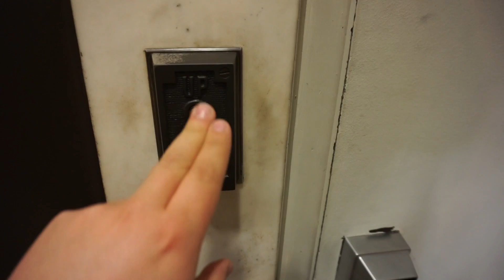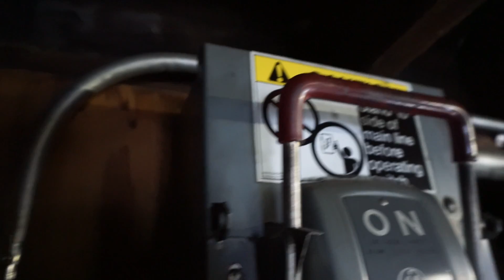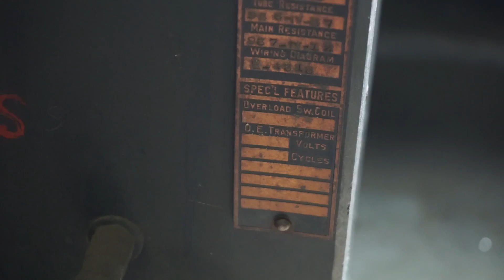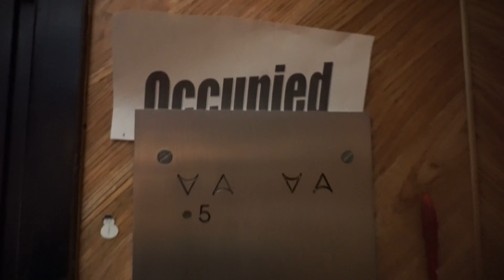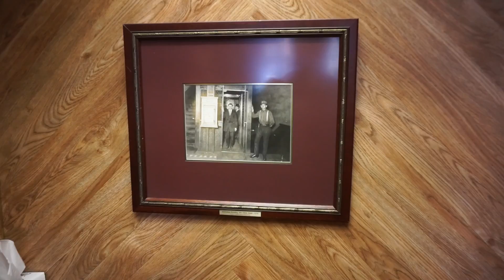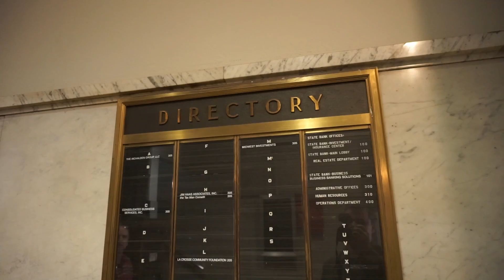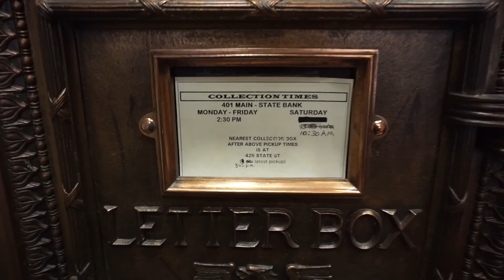Machine Room Tour! OTIS manually controlled fast traction elevator @ State Bank, La Crosse, WI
State Bank (McMillan) Building
BIG THANKS to the kind gentlemen for making this video possible!

Information
 • Location: 401 Main St, La Crosse, WI
 • Manufacturer: OTIS
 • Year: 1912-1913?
 • Type: Top-drive, traction, manual control
 • Capacity: 16 persons or 2500 lbs
 • Stops: 6